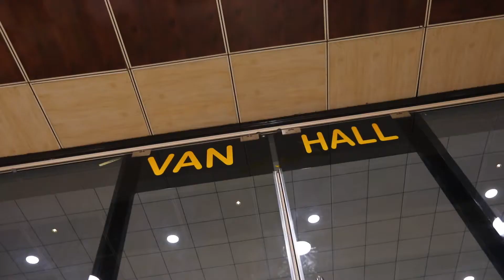New Reklam VAN HALL For Wedding ھـۆڵی ڤان بۆ ئاهه‌نگێران قاعة ڤان للحفلات - By Namr Production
VAN HALL هۆڵی ڤان
بۆ ئاهةنگيران ى خيزانى و بونةكان
باشترين خزمةت گوزارى پيشكةش دةكريت
كاميرا ڤيديؤ - كاميرا فوتو - ديجى - البومى بوك و زاوا
ناونيشان - ريگاى پيشةسازى شةقلاوة
خاوةنى كاك هيمن زيبارى - هيمداد زيباری